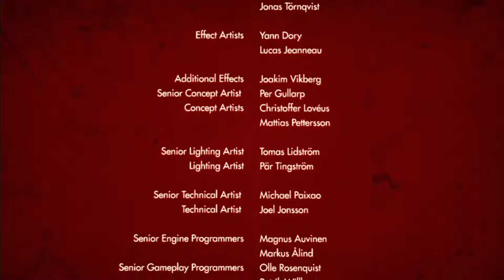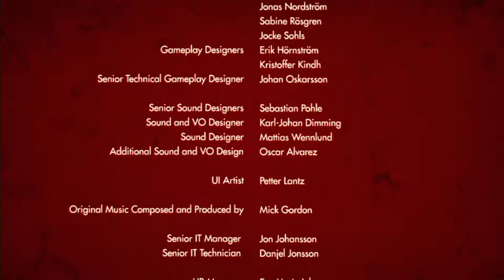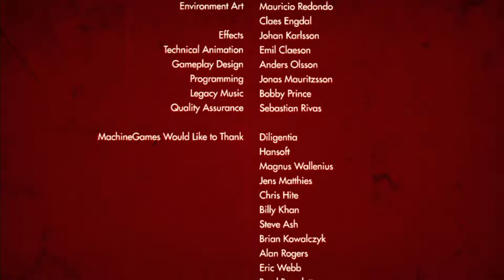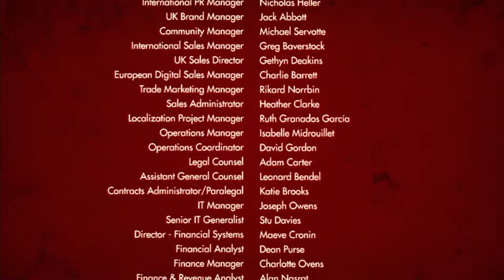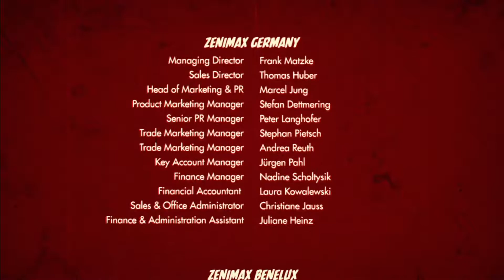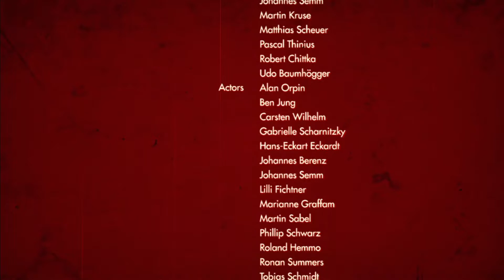Wolfenstein: The Old Blood Walkthrough - Chapter 8 - Dig Site (PS4 gameplay with no comments) 1080p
Wolfenstein: The Old Blood takes place in an alternate history 1946 just prior to the prologue of Wolfenstein: The New Order, with O.S.A. agents B.J. Blazkowicz (Brian Bloom) and Richard Wesley (taking up the codename Agent One) on a mission to once again infiltrate Castle Wolfenstein and obtain a top secret folder containing the location of Oberst-Gruppenführer Wilhelm "Deathshead" Strasse from the castle's commander, Nazi archeologist and Standartenführerin Helga von Schabbs. Entering the castle disguised as SS officers, B.J. and Wesley fail to find the folder and are captured by Helga's lieutenant, Sturmbannführer Rudi Jäger, a massive and sadistic dog trainer who feeds captured prisoners to his mechanically augmented canines. While Wesley is dragged away by Rudi for interrogation, B.J. succeeds in escaping the prison cells and fighting his way through the castle. B.J. eventually locates Wesley strapped to an electric chair used by the Nazis for torture. Before B.J. can rescue Wesley, Rudi activates the chair and electrocutes him to death, similar to how his predecessor (the first Agent One) died in the first installment. Jager then feeds Wesley's dead body to his prized albino dog, Greta, and straps B.J. into the chair, electrocuting him as well. B.J. breaks free, injures Rudi, and kills Greta.

Escaping the castle, B.J. travels to the nearby village of Paderborn and meets up with the local German resistance leader, Ludwig Kessler, as well as Kessler's assistant Annette, a young Jewish girl whom Kessler is sheltering from the Nazis. Kessler's tavern is attacked by Nazi forces led by Rudi, wearing an experimental suit of power armor, whom B.J. defeats and kills. B.J., Kessler, and Annette flee via rowboat to the village of Wulfburg, where Helga is conducting an archeological excavation attempting to find a hidden underground vault containing occult knowledge previously possessed by King Otto I.

After meeting up with O.S.A. operative Pippa (codenamed Agent Two), B.J. disguises himself as a waiter and infiltrates the tavern where Helga is staying. Helga sees through B.J.'s disguise and captures him, but B.J. manages to escape during a massive earthquake caused by the Nazis opening the vault. The opening of the vault also releases a gas that causes anyone that dies within the vicinity of Wulfburg to reanimate as hostile, burning, zombies known as "shamblers". B.J. fights his way through the burning ruins of Wulfburg while fighting through the zombified Nazis and civilians who died in the earthquake. Agent Two is killed by a shambler, and B.J. has to kill her again when she reanimates as one. Attempting to return to Kessler and Annette, B.J. finds the two of them have gone into Wulfburg in an attempt to rescue Annette's companion, Katrin.

B.J. finds Annette and Kessler separated by a collapsing bridge and stranded on opposite buildings, and the player is given the choice of traveling to Annette's building or Kessler's building. The person B.J. travels to will be rescued by him, while the other person will be killed by the shamblers. B.J. then travels to the Nazi excavation in pursuit of Helga, finally encountering her within King Otto's vault. There he finds the source of the zombie-creating gas, an undead giant known as 'The Monstrosity,' a creature created by King Otto's alchemists as a weapon of war, then sealed away by the king after deciding it was an abomination. Helga is initially successful in using Old High German commands to control the monster, but when she attempts to order it to eat B.J., the monster fatally wounds her instead and. B.J. fights and kills The Monstrosity, then finally obtains the secret folder from a dying Helga. B.J. is extracted from Wulfburg by his friend Fergus, and the two of them embark from RAF Kinloss to assassinate Deathshead and end the war, while B.J. thinks about the nature of monsters and hopes that he can finally rest after this one final mission.